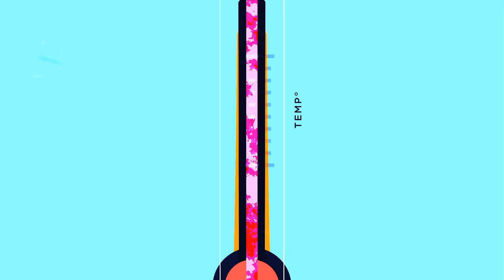This Cheese Build Is INCREDIBLE - Protoss Cheese to GM #2